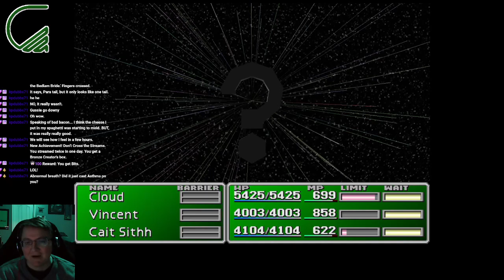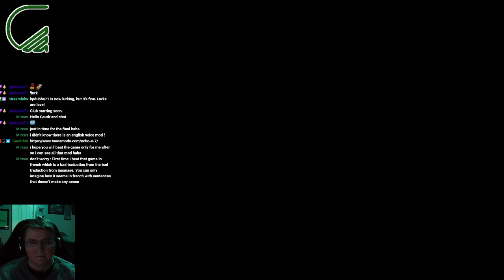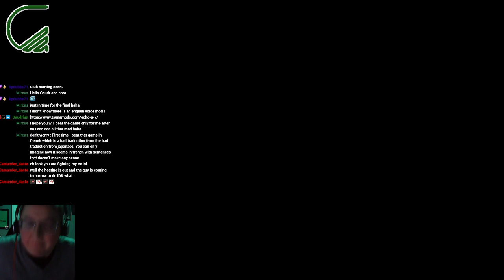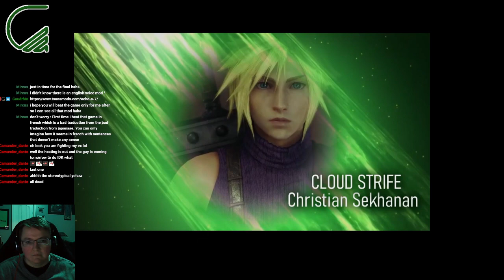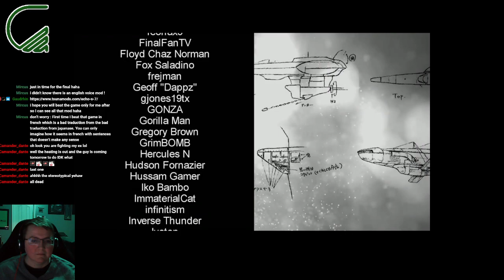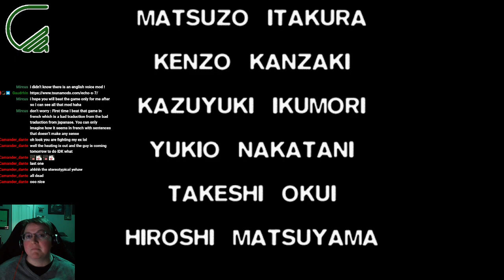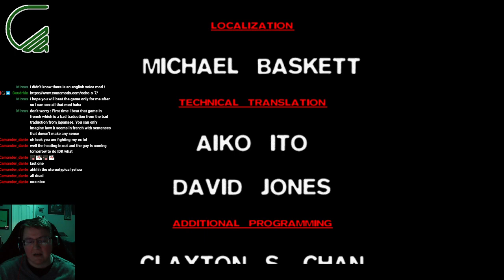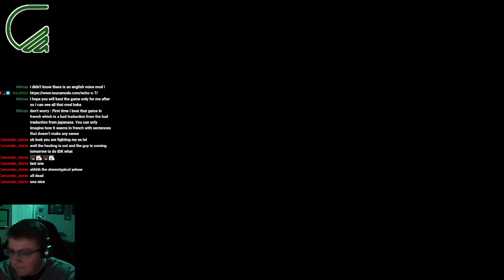SEMI-NOSTALGIA PLAYTHROUGH Part 15. Echo-S Mod.